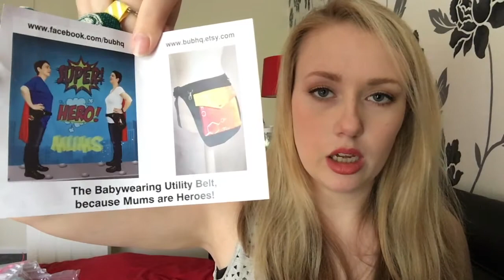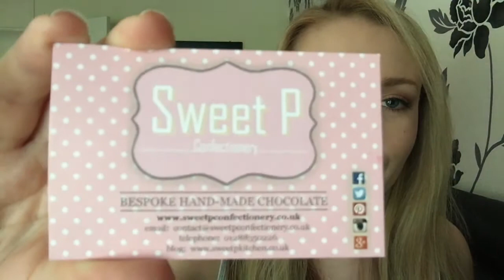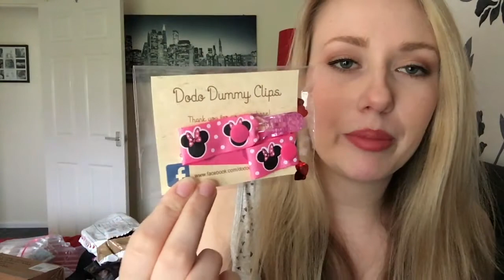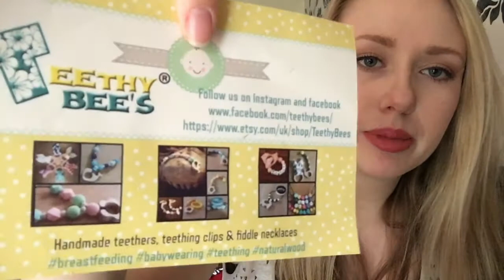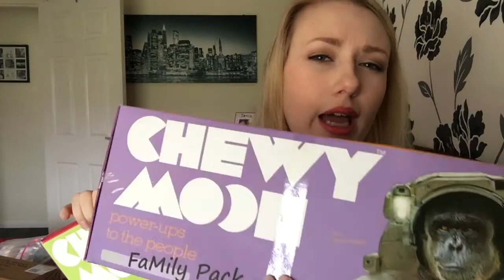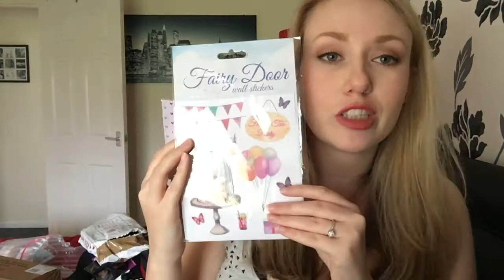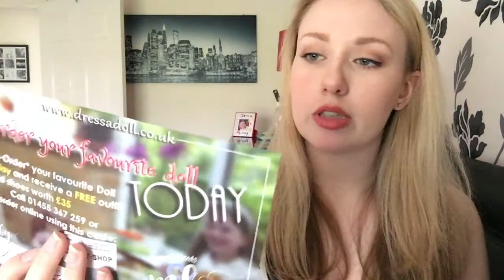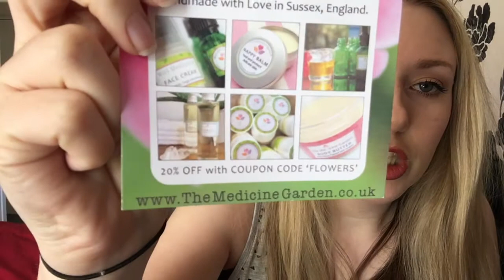HUGE FAMILY PRIZE GIVEAWAY - CLOSED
T-shirts - Ebollo

Chocolate - Sweet P

Cake - Lily Grace Designs -

Nappy Cream - The medicine garden -

Sweets - Jubbly Jars

Baby Mobile - Felt Fairytale

Eye mask - Lovingly Creative -

Baby wearing belt - BUBHQ

Bath Bombs and Scrub - Pure Epiphany -

Blanket and Hat and Boots - Annie Arty Crafts -

Fish Bath Bomb - Chica Bonita -

Baby Teether - Teethy Bees -